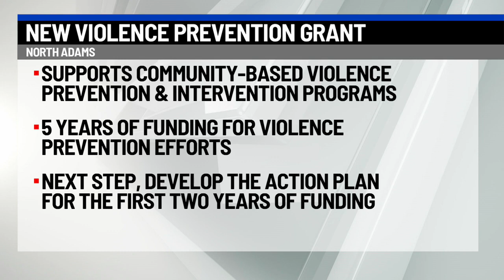North Adams violence prevention grant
The Executive Office of Health and Human Services recently awarded the city of North Adams $629,000 for violence prevention.